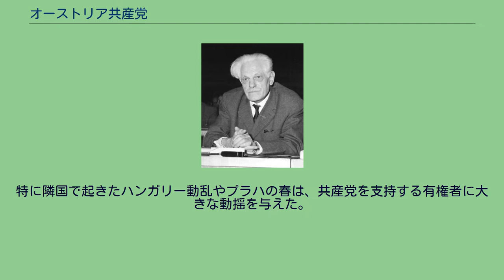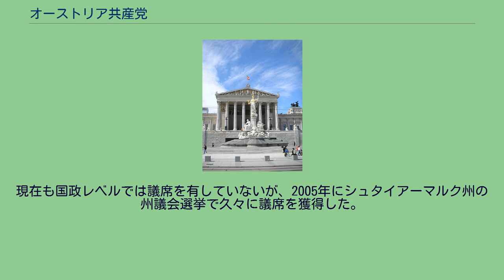オーストリア共産党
オーストリア共産党（ドイツ語: Kommunistische Partei Österreichs、略称:KPÖ）は、オーストリアの共産主義政党。
1918年結成。
1933年、ドルフース政権下で非合法化された。
この措置はオーストリアがナチス・ドイツに併合された後も続いた。
第二次世界大戦後、カール・レンナー率いる暫定政権に加わった。
しかしソ連によって分割占領された地区があったにもかかわらず、共産党は勢力を伸ばすことができなかった。
その後、ソ連軍が撤退し、オーストリアは西側寄りながら永世中立国となると、共産党はますます勢力を落としていった。
特に隣国で起きたハンガリー動乱やプラハの春は、共産党を支持する有権者に大きな動揺を与えた。
そのためユーロコミュニズム路線を採用したりしたが、党勢の衰退には歯止めがかからず、国民議会（下院）や州議会の議席も次々と失った。
東欧革命と冷戦の終結はこの傾向にますます拍車をかけた。
現在も国政レベルでは議席を有していないが、2005年にシュタイアーマルク州の州議会選挙で久々に議席を獲得した。
2021年にはオーストリア第二の都市グラーツの市議会選挙で第1党となり、市長の座を得た。
なお、欧州レベルでは欧州左翼党に参加している。